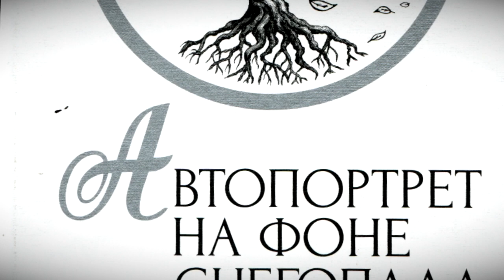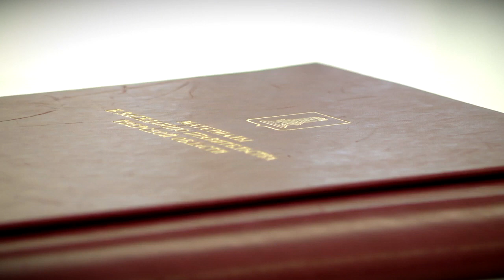В Тверской области назван победитель ежегодной премии имени М.Е. Салтыкова-Щедрина